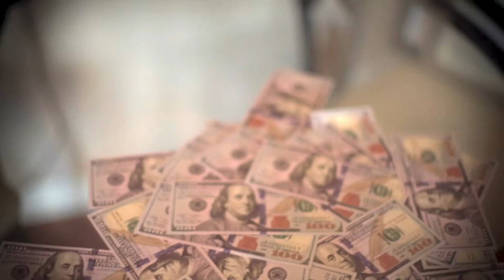Ceo Tino - Leather So Soft Freestyle | shot & chopped Ostyle Productions